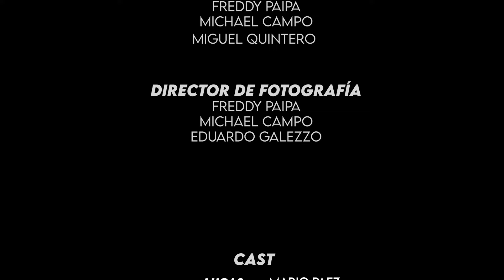Santa Clara - Senex Media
Sinopsis
En la ciudad costera de Santa Clara, cuatro amigos descubren una bolsa de ketamina que los arrastra a un peligroso mundo de traiciones y crimen organizado. Lo que comienza como un plan desesperado para vender la droga pronto los sumerge en un oscuro mundo de asesinatos y venganzas. A medida que los flashbacks revelan las verdaderas intenciones de cada personaje, viejas heridas salen a la superficie y se desatan enfrentamientos que pondrán a prueba su lealtad y su voluntad de sobrevivir en medio de una red de violencia y corrupción.

Nota
Santa Clara es un proyecto que nació en 2014, realizado sin financiación y sostenido únicamente por la pasión y dedicación de sus creadores. Cada aspecto de lo que ven, desde el guion hasta la producción, ha sido creado con esfuerzo y amor al arte. Este proyecto es un reflejo de la colaboración y el talento de todos los que contribuyeron, tanto de manera directa como indirecta, para que cobrara vida. Un agradecimiento especial a cada persona que, con su apoyo y compromiso, hizo posible este sueño colectivo, demostrando que cuando el arte es el motor, no hay límites para la creatividad